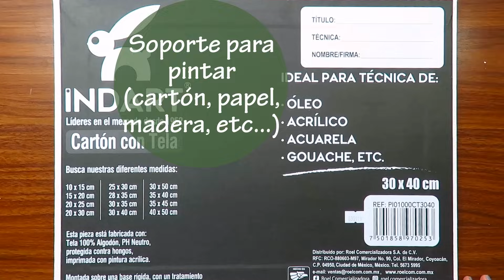Retrato con acrílicos - Retardador para acrílicos - Cómo pintar con acrílicos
0:20 Materiales para pintar con acrílicos
1:00 Cómo se usa el retardador para acrílicos
2:47 Limpiar pinceles
3:36 Cómo degradar con pintura
6:11 Comienzo a pintar el retrato
14:26 Barniz para acrílicos

En este tutorial te muestro como pintar un rostro usando acrílicos. Haré uso del retardador para acrílicos para poder difuminar y degradar la pintura con más calma. Te muestro paso a paso como pintar con pintura acrílica desde lo más básico.

Materiales:
-Pinceles sintéticos (lengua de gato de diferentes grosores, pincel plano y algunos pinceles delgados para los detalles más finos).

-Madera imprimada (El acrílico se puede trabajar en diversos soportes como tela, papel, madera, entre otros).

- Trapo para limpiar pinceles. Me gusta usar felpa de toalla porque no suelta pelusas y me ayuda a limpiar bien los pinceles. Esa felpa la he comprado en parisina (Es un lugar donde venden de muchos tipos de tela aquí en México).